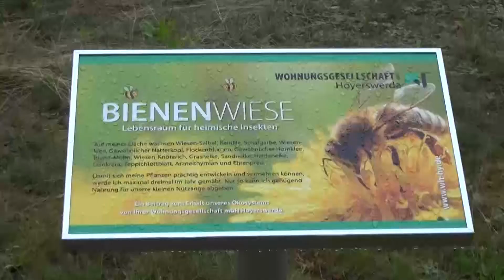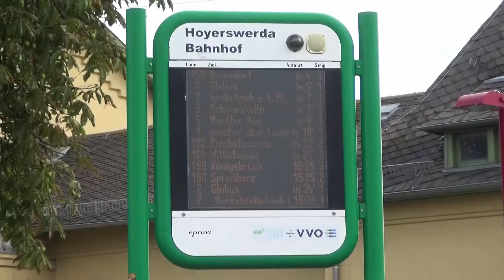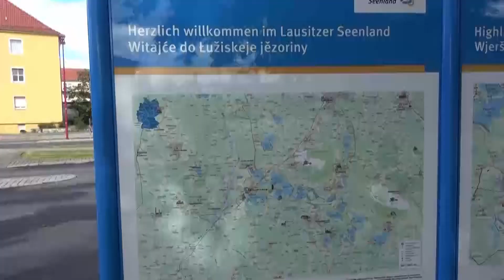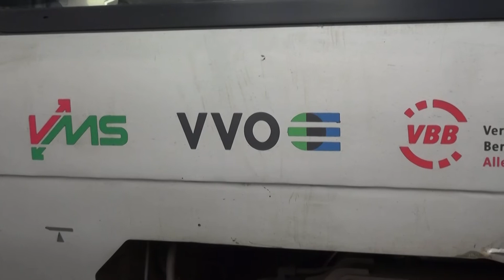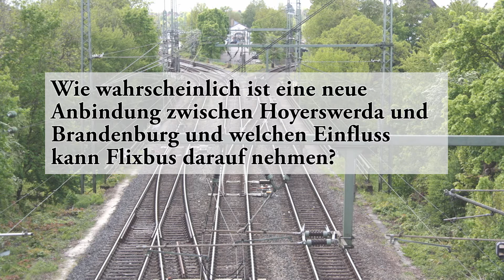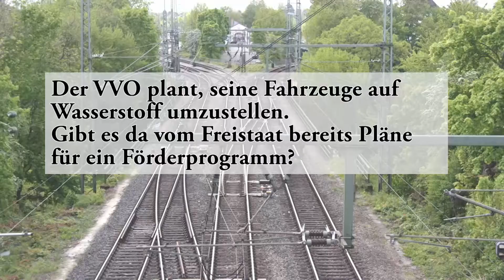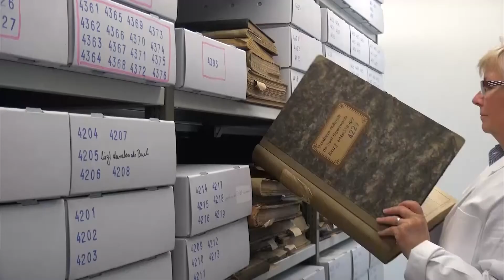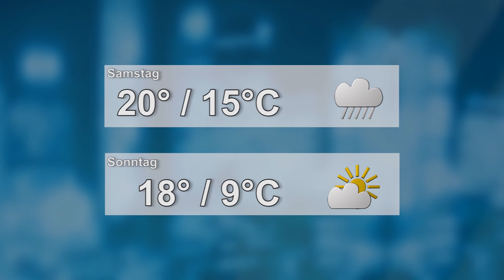Drehscheibe Lausitz vom 03.09.2020 - LAUSITZWELLE